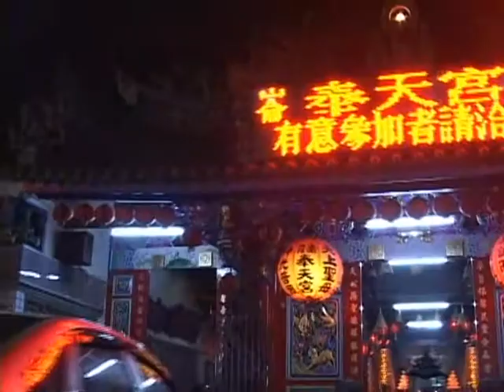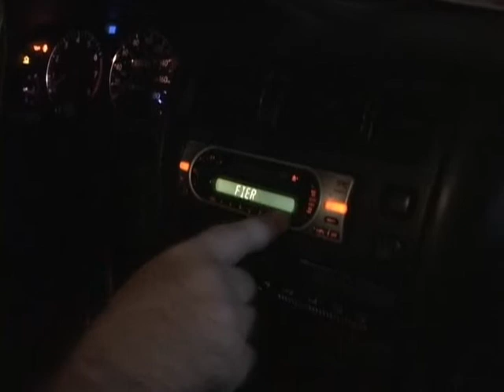Ve lo ricordate il totoquiz?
Ve lo ricordate il toto quiz?
Ricordate quanto duravano le introduzioni al quiz?
A volte potevano esserci questi problemi . . . .